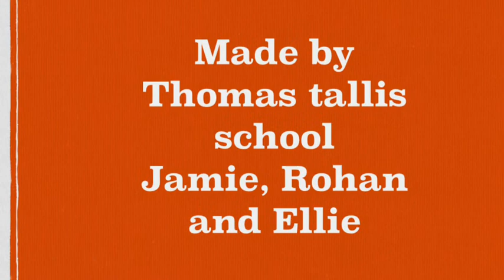Thomas Tallis KCL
Some of our year 11 students have entered a competition run by King's College London and the university of Exeter.